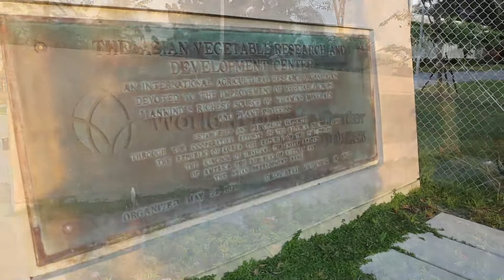The Gardens at WorldVeg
Enjoy a quick walk through the new Front Court Demonstration Garden established in 2021at the World Vegetable Center.